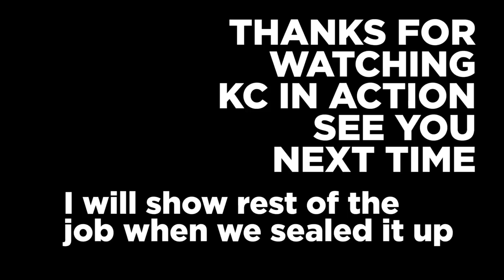Patch Pointing round window with kc - little job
just a small job guys pointing round a window, we will get the rest of the work to you when we have finished completely and sealed everything up cheers.

LEARN TO LAY BRICK WITH ME

live streaming

Periscope: stucrompton
Blab: stucrompton
Meerkat: stucrompton